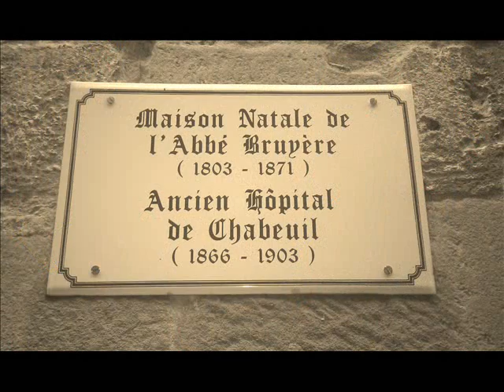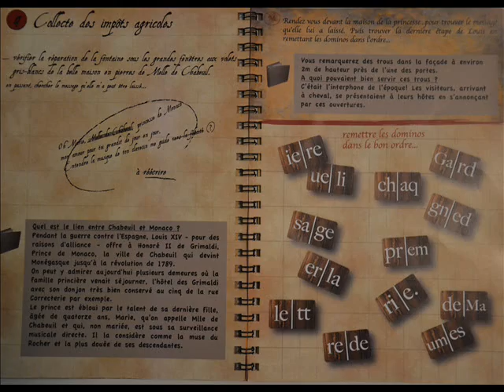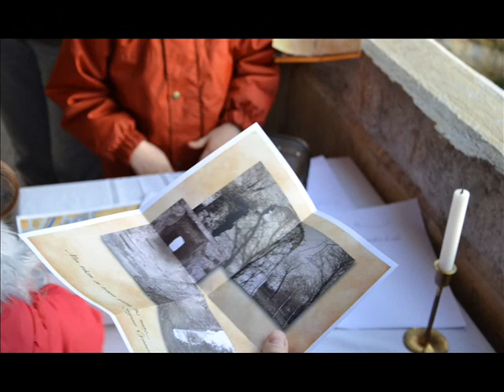CAT Chabeuil 15/01/2012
Petit montage film/photo réalisé par Sam et Charlotte! Merci à eux et encore bravo à tous!